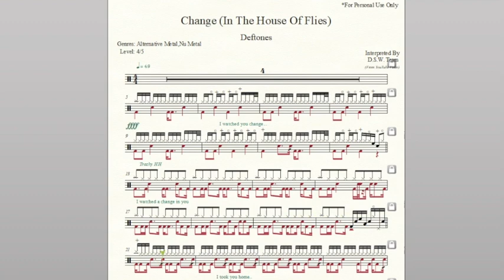Drum Score - Deftones - Change In The House Of Flies (Preview)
Artist: Deftones
Album:White Pony
Released: 2000
Genres: Alternative metal, Nu Metal
Tempo: 69
Time Signature: 4/4
Level: 4/5
Pages: 3